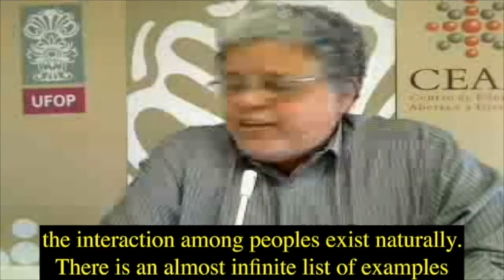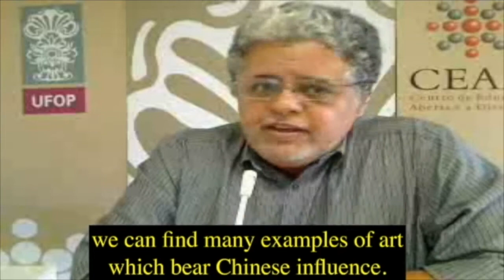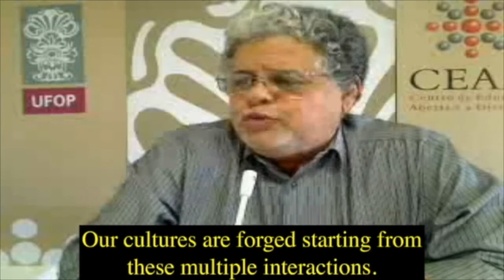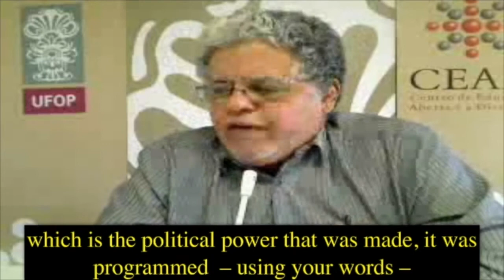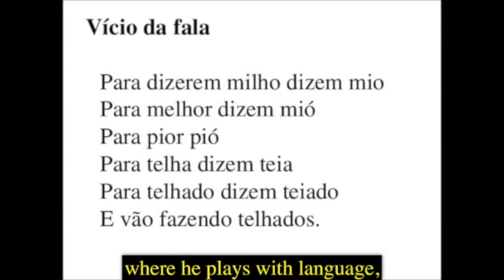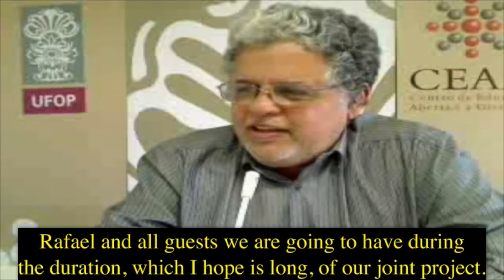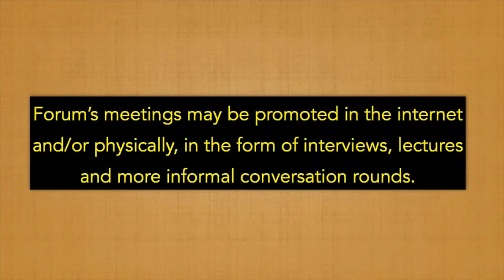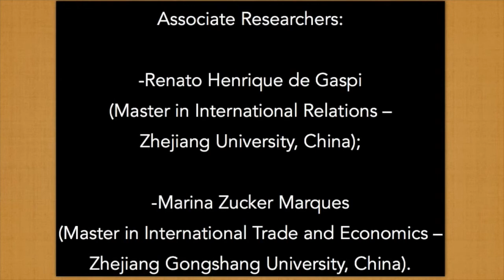“Challenges to Brazilian Society on the Construction of the Nation”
The International Forum of Ideas - March 29th, 2017

The objective of the “International Forum of Ideas” is to promote meetings between people from different regions and countries for the sharing of knowledge, living experiences and reflexions on political, scientific and cultural themes.

It is also the Forum’s goal to contribute to the building of friendships, propagating a culture of peace and reinforcing among young people the importance of research and the enlargement of knowledge about human cultural diversity.